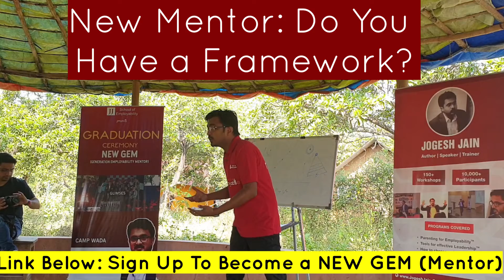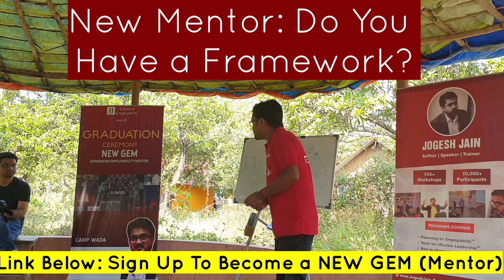New Mentors: Do You Have a Framework?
One Framework s better than 1000 words. What is your framework, mentors.

A clip from my Camp Wada Workshop for my NEW GEM (Generation Employability Mentors), where we talked about DigitalProducts and eLearning and DigitalMarketing.

Exercise: Write down a specific structure which you will give to your Digitalcommunity